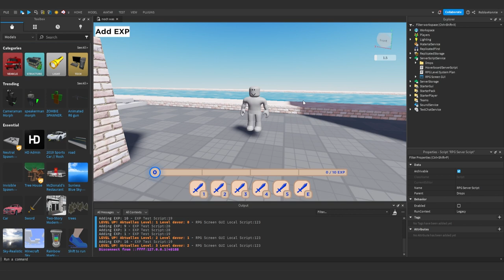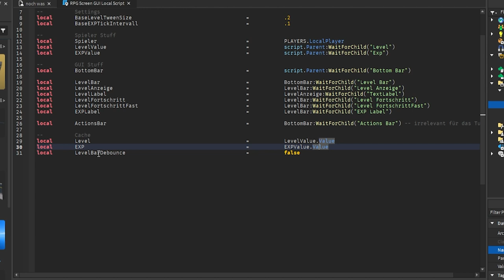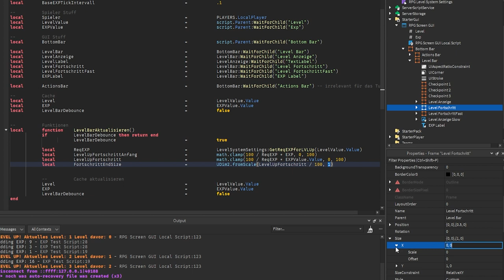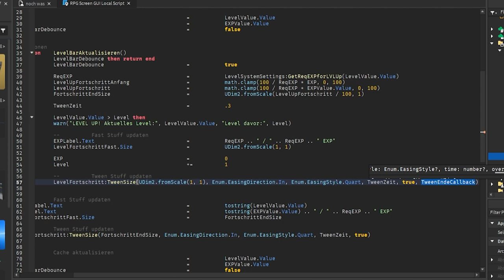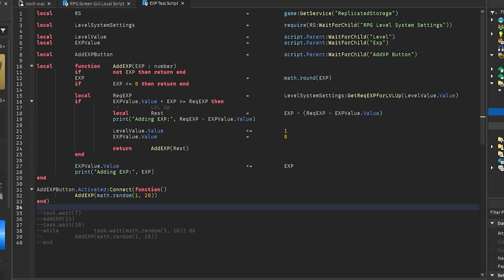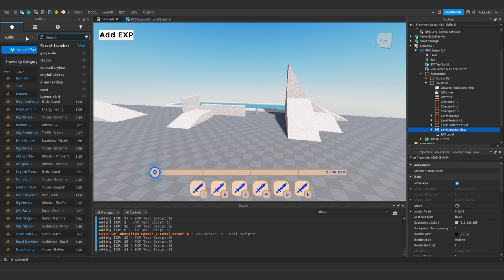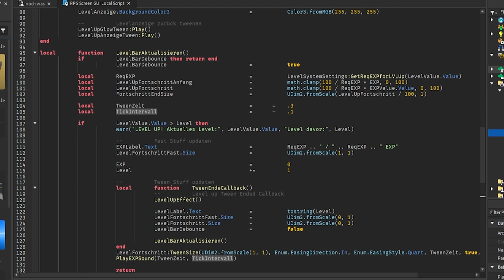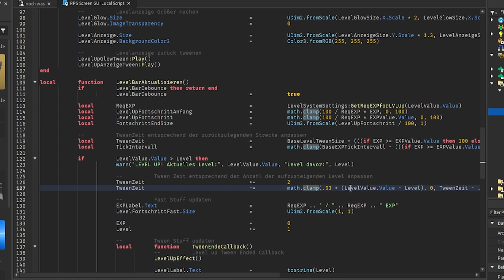RPG Levelsystem Tutorial Part 2: Local Script | Roblox Studio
RPG Exp Bar Local Script erstellen

Ich zeige, wie man in Roblox Studio ein RPG Levelsystem Locals Script für das GUI codet, welches ich in Part 1 erstellt habe.

00:00 – Intro
00:13 – Vorschau, was wir machen
01:03 – Local Script
01:49 – Settings Modul
03:15 – Level und Exp
05:26 – Level Bar aktualisieren
07:52 – Exp Balken anpassen
09:23 – Exp Balken tweenen
10:33 – Erster Test
11:19 – Level Up
13:52 – Level Up Test
14:47 – EXP Button
16:59 – Level Up Effekte
20:49 – Level Up Effekt testen
21:40 – Soundeffekte suchen
23:08 – Exp Tick Sound
24:15 – EXP Sound Test
24:39 – Organischere TweenZeit
26:23 – Level Up Sounds
27:28 – Level Up Sound Test
28:33 – Letzte Verbesserungen
29:33 – Finaler Test

–               ↓ LINKS ↓                   –

–                ↓ TAGS ↓                   –